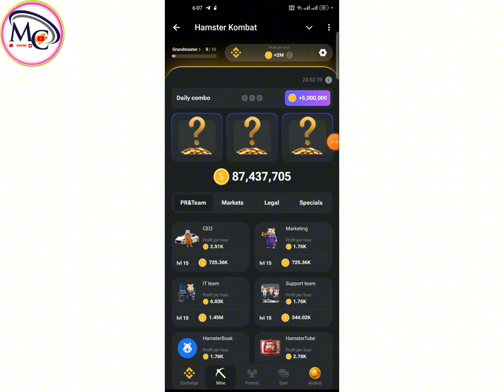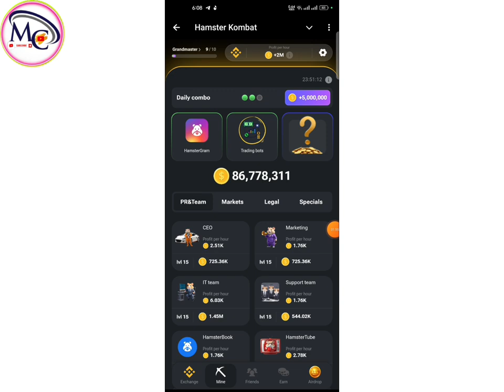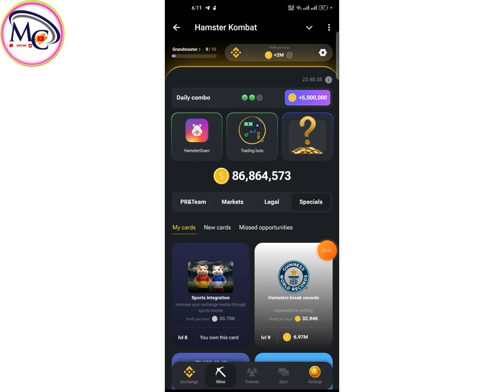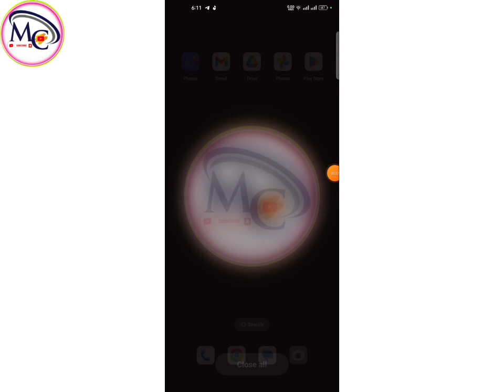hamester kombot 5 million Free Telegram ling